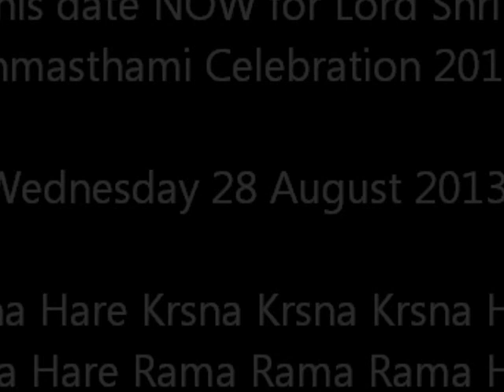Krishna Janmasthami 2012 Mauritius ISKCON